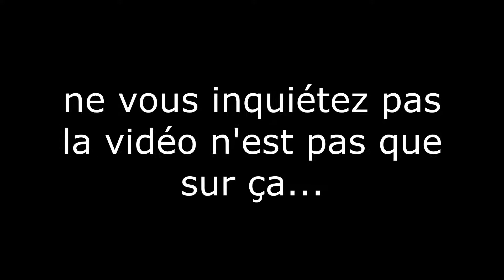POURQUOI "ESPRIT Z" N'A PLUS FAIT DE VIDÉOS "RÉ-ACTION !!!" DEPUIS LONGTEMPS ?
Voici la réponse à cette question que vous vous posez tous...